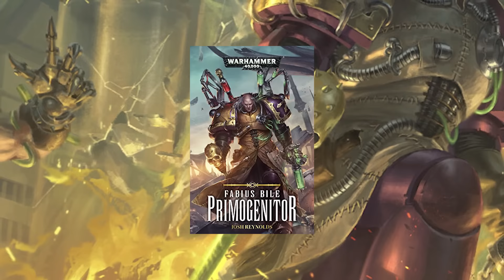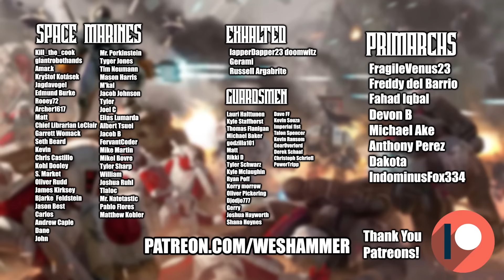10 More Needlessly DARK Weapons | Warhammer 40k Lore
The warhammer 40k universe is filled with some over the top and horrifying weapons. and the lore behind them is pretty cool! whether that be the weaponry of the space marines, to the  daemonic relics of the heretic legions. lets take a look at 10 more of the darkest weapons in warhammer 40k. from chainswords to plague grenades'!

UPDATE I misspoke, Fabius definitely didn't clone Sanguinius he made a clone of Fulgrim. he had a vial of sanguinius's blood, but threw it away.

Music Used.